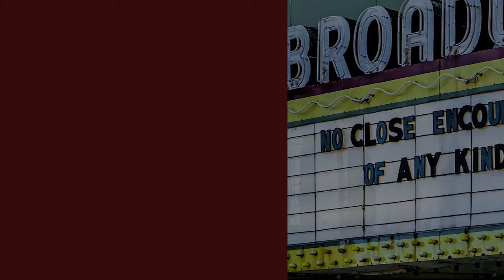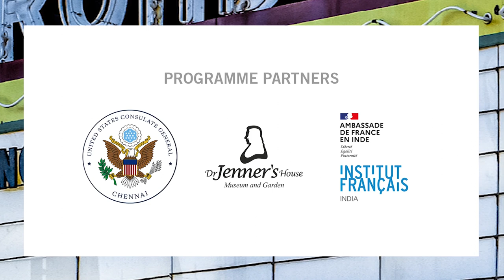Thinking through the Pandemic: A Performative Perspective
Rustom Bharucha
Writer and Dramaturg

In a freewheeling range of thoughts on the relationship between the pandemic and the practice of theatre and performance, this talk shed light on a number of issues in a dialogical mode of address. This included the rationale behind the global closure of theatres independently of discussion and debate in civil society, and the difference between the present shutdown and earlier pandemics when theatres and cinemas remained open. Rustom walked us through the ways in which tropes relating to ‘contamination’ and ‘contagion’ are treated as metaphors in performative discourse, and the impact of social distancing in initiating new modes of performances in the cultures of everyday life. Finally, the talk touched upon the affirmation of social protest in public assemblies during the time of the pandemic, and the need to arrive at a new concept of care through a renewed attention to the art of breathing.